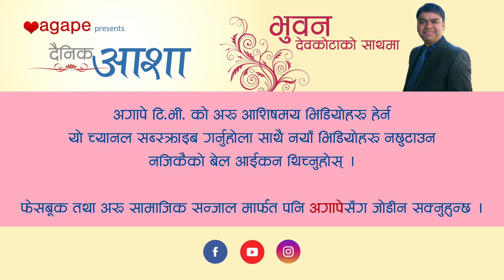निरन्तर प्रार्थना गरिरहौं 🌸 Dainik Aasha - Bhuvan Devkota - Episode 62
हरेक दिन बाइबलबाट तपाईंहरुको लागि आत्मिक खुराक
आजको शिर्षक 🌸 निरन्तर प्रार्थना गरिरहौं ।

Agape presents दैनिक आशा with Bhuvan Devkota - Episode 62

Warning: Online right for this video is with Agape TV. Uploading this video in other channels without permission is strictly prohibited. Embedding to websites is allowed.